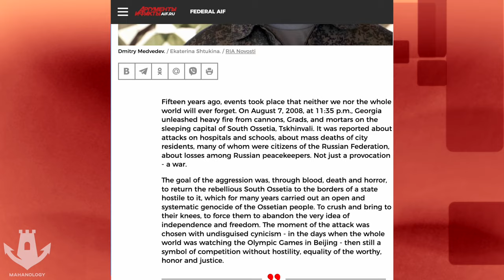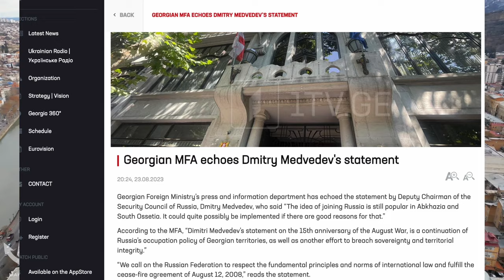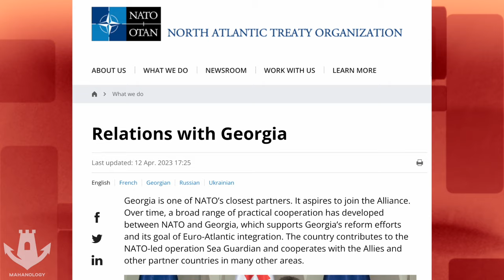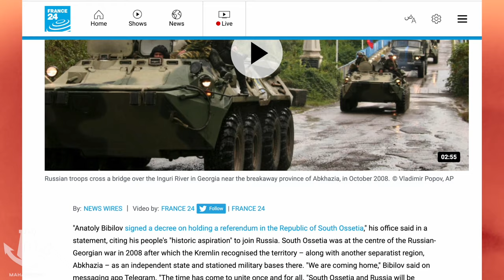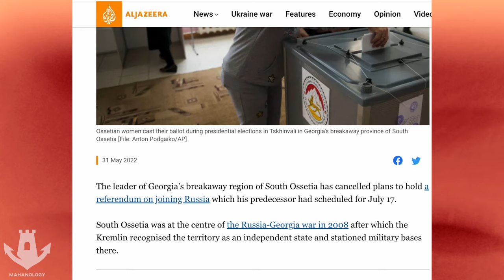Russia: We should annex the Georgian territories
Dmitry Medvedev, former president of Russia, has written an article and said that Russia can annex the breakaway territories of Georgia. In his article, Medvedev suggested that Russia should never repeat the same mistakes in Ukraine as it did in Georgia. According to him, both Abkhazia and South Ossetia should be annexed and the Russian military should eliminate the anti-Russian sentiments in Georgia.